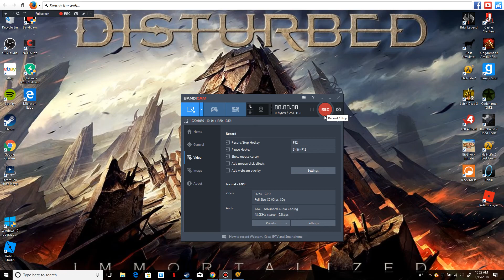half life 2 pt 2 gordan freeman